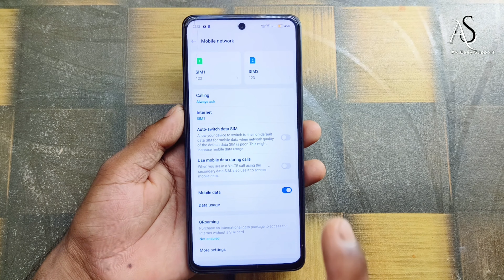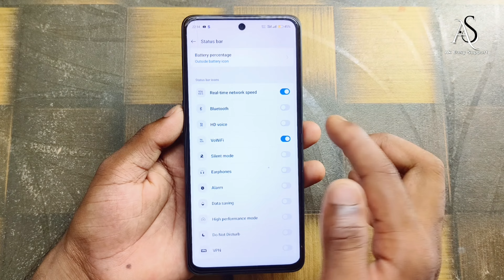oppo f27 pro plus me wifi calling kaise kare !! oppo f27 pro plus wifi calling settings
oppo f27 pro plus me wifi calling kaise kare !! oppo f27 pro plus wifi calling settingsoppo f27 pro plus me wifi calling kaise kare
oppo f27 pro plus wifi calling settings
oppo f27 pro plus wifi calling kaise kare
how to enable wifi calling in oppo f27 pro plus
how to turn on wifi calling in oppo f27 pro plus
oppo f27 pro plus wifi calling
oppo f27 pro plus 5g wifi calling settings